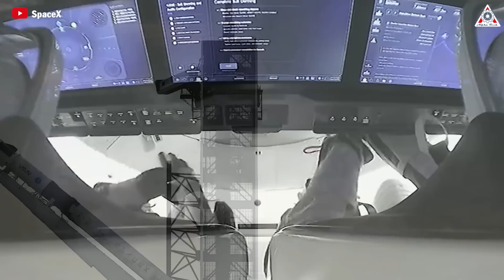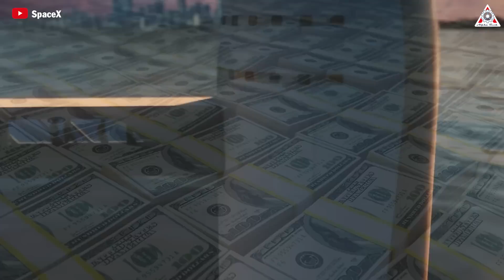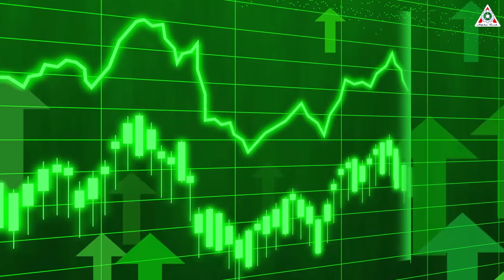Disaster! Boeing Starliner FAILURE...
0:00-0:25: Intro
0:26-2:31: Starliner's new update
2:32-4:35: Boeing Starliner beat SpaceX
4:36-8:06: Why did Boeing fail?
It seemed like the Starliner spacecraft would finally open the door to its heavenly journey on May 6, but it all turned into darkness.
Starliner scrubbed once again!
So, why? What happened? And when is the next launch window?
Why doesn't NASA focus on Dragon and skip Boeing Starliner?
How did Elon Musk react?
Let’s find out on today’s episode of Alpha Tech:
Boeing had a chance to restore some redemption to its tarnished name with the scheduled launch of the first crewed Starliner mission from Florida, a pioneering capsule designed to revolutionize human space exploration activities. However, despite the excitement from NASA, hundreds of Boeing employees, and even a "Godspeed" wish from Elon Musk, the flight ran into trouble.
The issue stemmed from a valve in the rocket's upper stage, prompting mission managers to issue a check command just two hours before liftoff.
It was a frustrating disappointment for commander Barry “Butch” Wilmore and co-pilot Sunita Williams, who were in the process of strapping in for launch when the scrub was announced. The moment brought to mind one of Wilmore’s favorite sayings: “You’d rather be on the ground wishing you were in space than in space and wishing you were on the ground.”